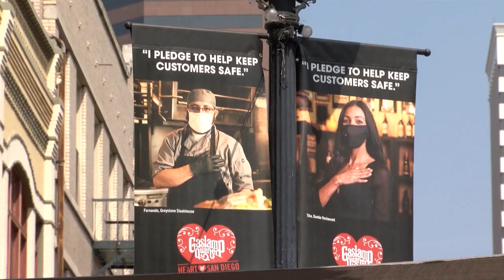UC San Diego Infectious Disease Modeler Warns Of New Variant Spread In San Diego County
It was only Monday that the stay-at-home order was lifted, allowing many businesses to return to operation, with restrictions. But tonight, a somber warning from a group of local infectious disease researchers. KPBS reporter John Carroll... on the problem a variant of the COVID19 virus now presents in San Diego.